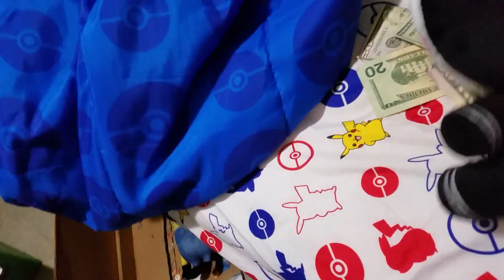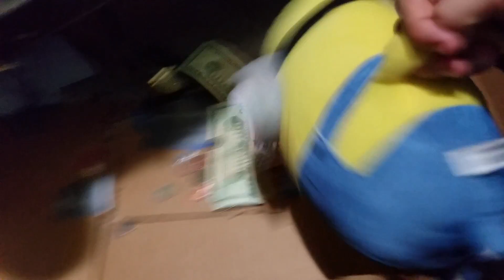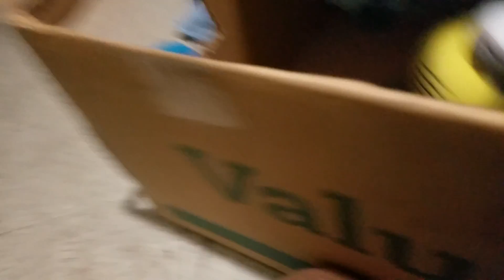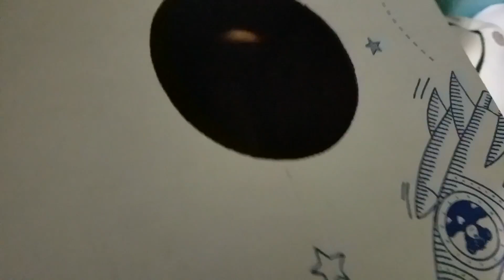Shopping rip off